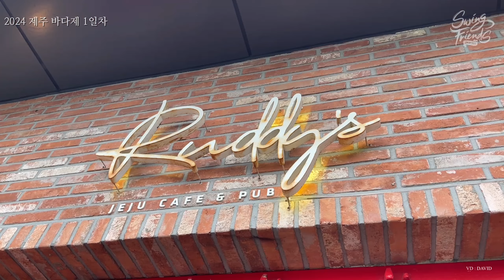2024 바다제 1일차 스윙프렌즈 기록영상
촬영 David

우리는 음악에 즉흥으로 춤을 춥니다.
서울시에 위치한 스윙동호회 입니다.

(안내) 스윙프렌즈 에서 수강생을 모집합니다.

[🔵위치 안내]
타임빠 위치
▷ 서울 강남구 선릉로93길 50 현석타워 지하1층 스윙타임바

더쏘셜클럽 위치
▷ 서울 마포구 양화로12길 24 지하1층 더쏘설클럽